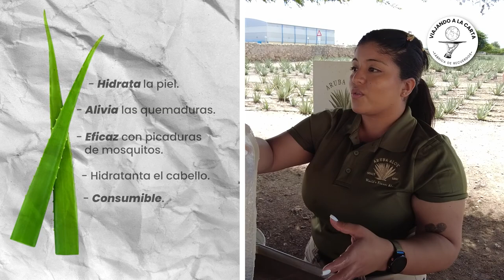PARA QUÉ SIRVE EL ALOE: VISITA LA PLANTA DE PRODUCCION DE ALOE EN ARUBA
El aloe es considerada una de las plantas con innumerables beneficios para la salud. Cientos de productos especialmente para el cuidado de la piel se derivan de sus cristales naturales. Visitamos la planta real de aloe en Aruba, un lugar que nos permitió conocer cómo se aprovechan todos los extractos de esta planta que se exportan desde esta isla a cientos de países en el mundo.
Acompáñanos en este recorrido.